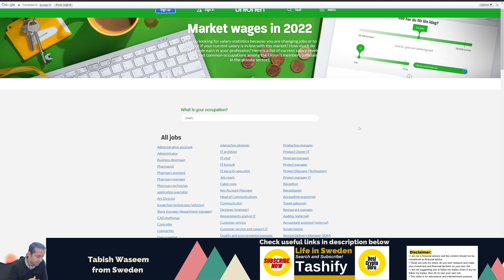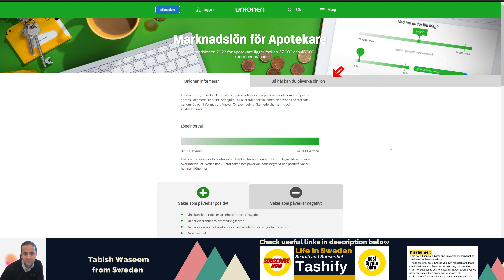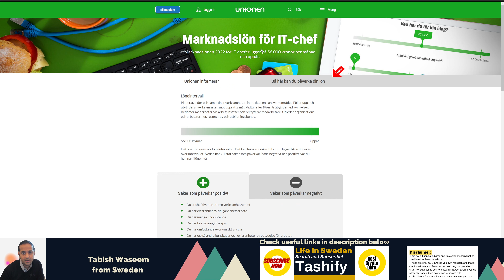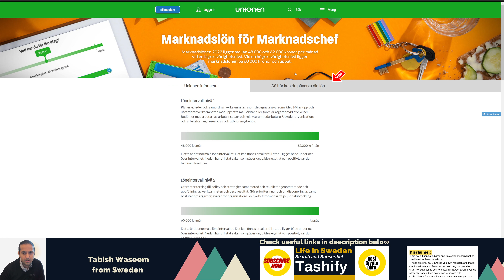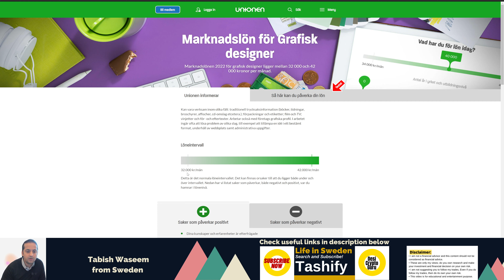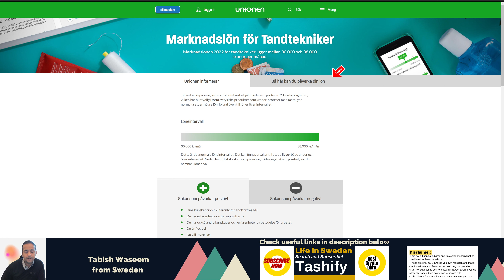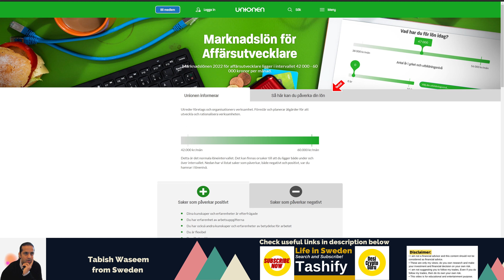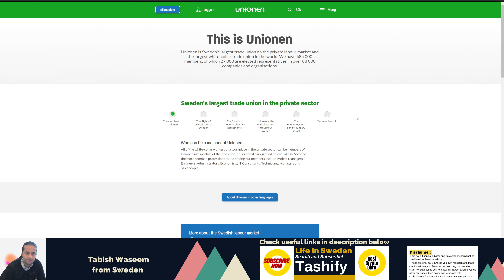Salaries in Sweden 2022- By Tashify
BUY MY COURSE
Simple Trading Course for everyone
I develop this course for beginners and believe me once you practice it the price you are paying for the course. you can make it in one trade :)